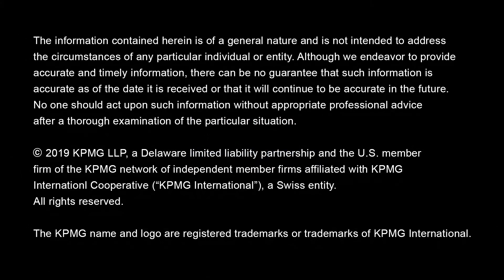Board Composition: Critical to Achieving A Company’s Long-Term Strategic Goals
KPMG’s Board Leadership Center Leader Dennis T. Whalen says board diversity is critical to executing strategy and achieving long-term goals.